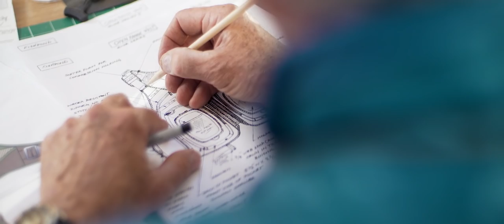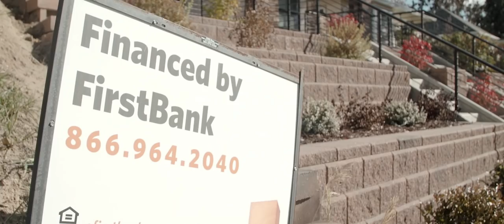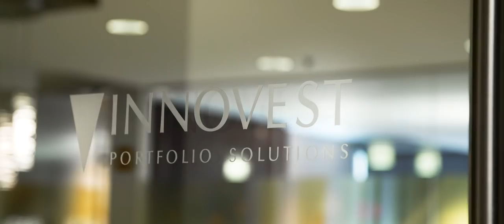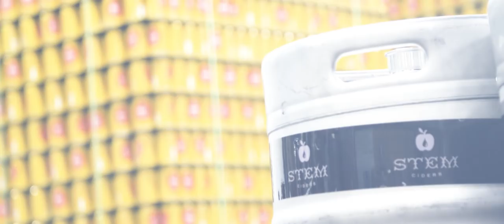FirstBank - Making Business Big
"I recognized that I wanted a banking relationship that was forward thinking." - John Land Le Coq, CEO & Founder of Fishpond

We get to know your business to find the most efficient and effective solutions to help your business grow.  Your business doesn't need a one-size fits all solution. We create customized business solutions to fit your unique business.

To find out how we can help your business, to learn more.

banking for good
Member FDIC